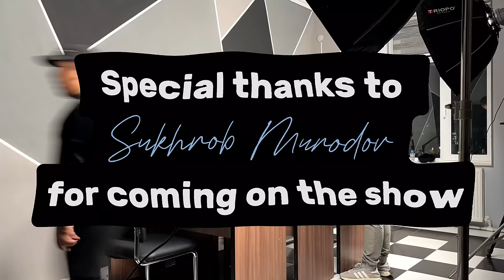Ad Astra Muse - Sukhrob Murodov (4K) | The Accountant (S1: E24)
Sukhrob Murodov - a brilliant accounting student at the University of South Florida, US. He's also currently interning at one of the leading audit firms in the world, Deloitte US. His impressive records including IELTS 9.0 are just the beginning of his academic excellence spree.

Wanna hear more from Sukhrob?

Wanna hear more from us?

00:00 - Trailer
01:39 - Who is the Youngest Niner?
03:24 - Sibling Order Counts?
24:19 - English/IELTS
01:18:32 - SAT + Sleep
01:42:13 - Sukhrob & Bob
01:53:54 - Personal life
02:06:04 - Philosophy
02:18:38 - Outro